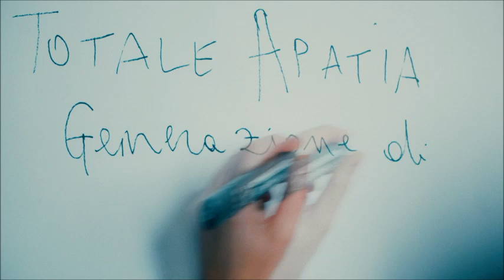Totale Apatia - "Generazione di Fenomeni" A BlankTV World Premiere!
- Totale Apatia - "Generazione di Fenomeni" - Like this video? Come see thousands more at the Net's largest, uncensored, completely d.i.y. music video site, BlankTV.com! We've got News, Games, Contests and the stuff that we can't show on YouTube!

Artist city, country: Brescia, Italy

Artist Biography: TOTALE APATIA formed in 1997 near Brescia (ITALY) when the Italian punk rock was in excellent health . after all these years there’s still a desire to play and have fun. Five albums released and more than 350 concerts behind, the band, along their career, has supported bands such as: Marky Ramone, The Exploited, Agnostic Front, Skatalites, NOFX, Flogging Molly, Far from Finished, Ten Foot Pole, Argies, Vice Squad, Los Fastidios, Klasse Kriminale, Punkreas, Derozer and many others...
The new album 'Generazione di Fenomeni' will be released on December 4, 2015.

4th December – LATTEPIU – Brescia (Italy) “release party”.

About The Video: video was entirely made in a photo studio . It ' was very funny..we invited about twenty friends and , at the end, we got drunk .

Label Name: BigRed

Song Lyrics: GENERAZIONE DI FENOMENI

CON IL TUO I-PHONE IN MANO TI AVVICINI PIANO PIANO
MI SALUTI CON IL CINQUE E “BELLA ZIO, COME ANDIAMO?”
SEI SEMPRE PIU’ ARROGANTE, A DONNE SEI RUSPANTE
RACCONTI DI COME TE LE SEI FATTE TUTTE QUANTE
TEDESCHE ED OLANDESI, RUSSE E GIAPPONESI
SEMBRA UN ESPERIMENTO DI TELECINESI
IO CHE TI STO AD ASCOLTARE, MI FACCIO LE MIE PARE
POI NON CI STO PIU’ DENTRO E ME NE VADO AL BAR A BERE, NON TI VOGLIO PIU’ VEDERE!

ORA C’E’ CHI TI CHIAMA ARTISTA, SON TUTTI FUORI PISTA
SAI SOLO RECITARE UNO SPARTITO CHE GIA’ SO!

CON IL CAPPELLO IN TESTA, SOTTO LA FINTA CRESTA
SEMBRI UN BAMBINO A SCUOLA CON A FIANCO LA MAESTRA
FAI RIME ELEMENTARI, TESTI ASSAI BANALI
HAI SOLO L’AMBIZIONE DI FIRMAR CAMBIALI
NON GUARDI IL PORTAFOGLIO VIVI SOLO UN SOGNO
TANTO HAI I GENITORI NEL MOMENTO DEL BISOGNO
SINISTRA E DESTRA UGUALE, NON VOTI PIU’ NESSUNO
CI VORREBBE PINO SCOTTO A MANDARTI A FARE IN CULO, INSIEME A VASCO SU RAIUNO!

UN GIORNO CHE FARAI? TRA NON MOLTO SAI
PERDERAI I TUOI FANS, TE NE ANDRAI A TRANS
MODA RAP HIP HOP, TWO DJ’S ONE SHOT
FINIRAI ATTACCATO AD UNA DELLE TANTE SLOT.

REdda : Ehi bella zio, dai dimmi come andiamo Punti alla bella vita e noi qui che suoniamo Facile su Facebook dire che sei artista Sei un musicista oppure un tronista? Fatto serata ieri? Fatto festa ieri? Dici che spacchi tutto, noi siamo ancora in piedi I soldi son tutto, il successo è tutto Ascolta buona musica poi prendi qualche appunto

GENERAZIONE DI FENOMENI OH OH OH
SIETE UNA GENERAZIONE DI FENOMENI